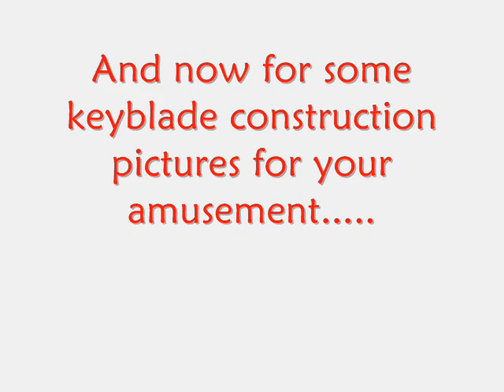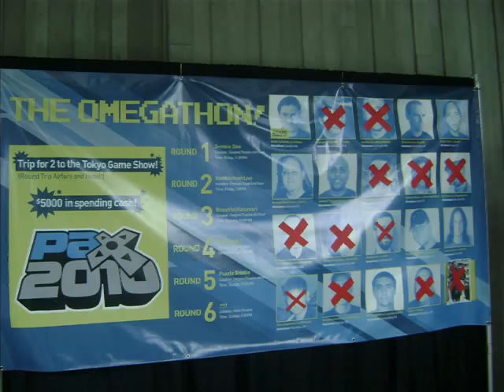Cosplay Tutorial: Pattern Making How To! With Keyblade and PAX pictures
Further explanation of how to size a picture of a fictional weapon or prop to life size proportions!

My Work Here!